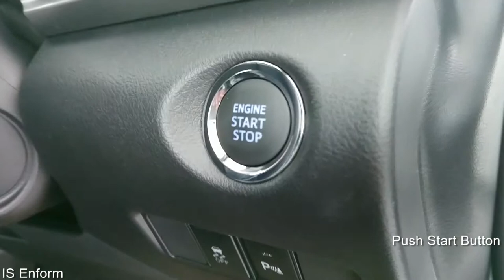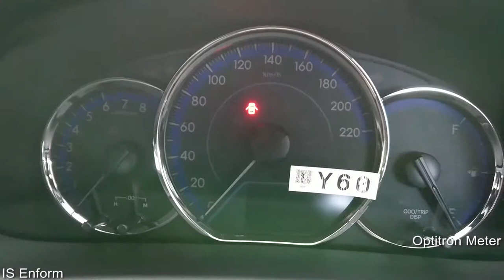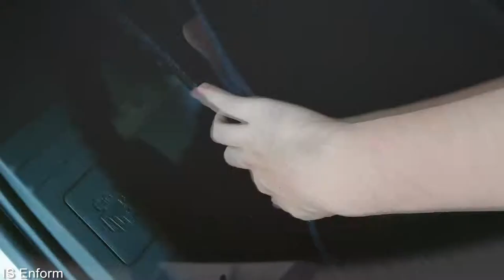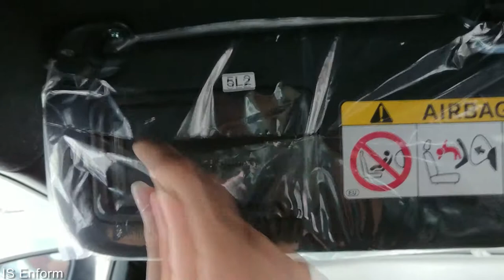2020 Toyota Yaris G Hatchback Walkaround Exterior & Interior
Toyota Yaris XP150 basically a 5 door hatchback of Vios. In Thailand there are only come with 1.2L engine only with 86 PS

 Engine Spec.

3NR-FE 1.2L DOHC N/A 16 Value Dual VVT-i 4 Cylinder
Max.Torque.Output 108 Nm-Torque @ 4,000 rpm
Transmission. CVT Automatic
Drivetrain. Front-Wheel-Drive

Price - 619,000 baht or around 19,500 US Dollar